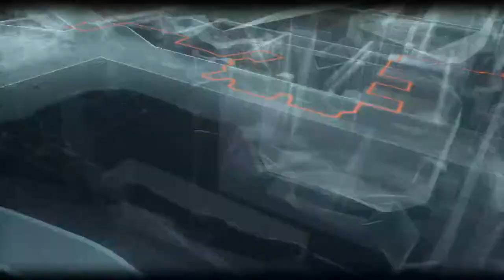Batman ep 1